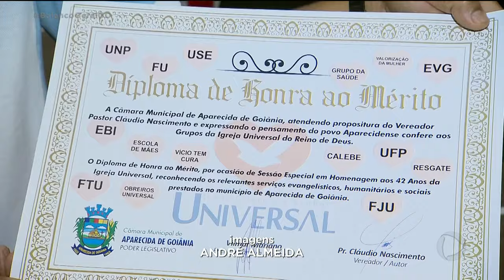GRUPOS RELIGIOSOS SÃO HOMENAGEADOS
Os grupos de apoio da Igreja Universal foram homenageados hoje na câmara municipal de Aparecida de Goiânia. A homenagem faz parte da comemoração do aniversário de 42 anos da igreja.